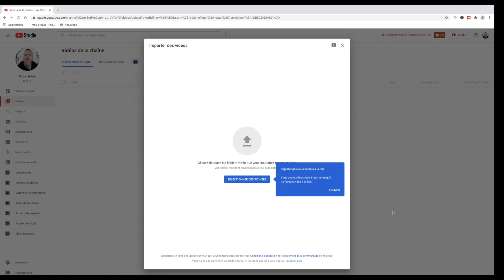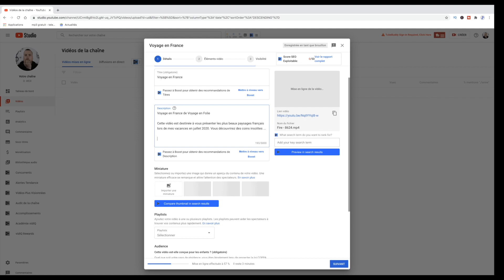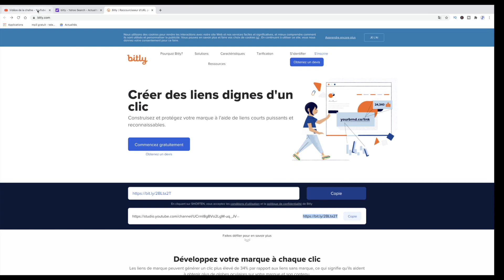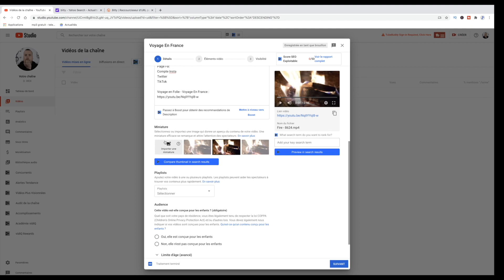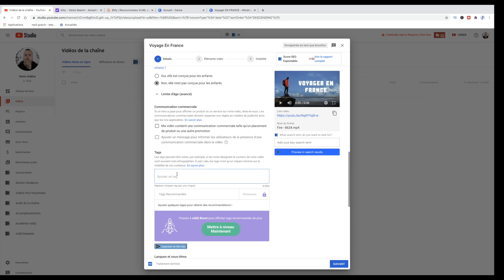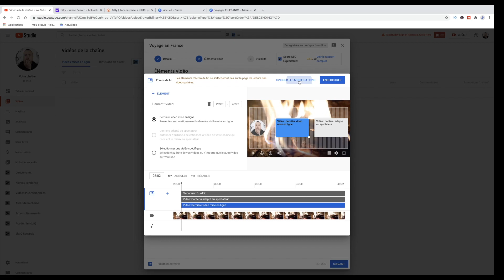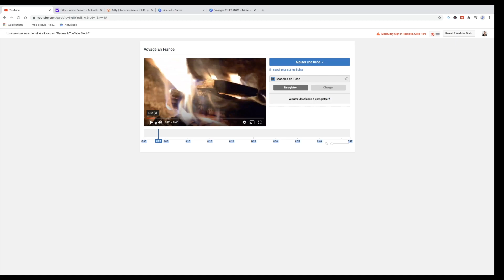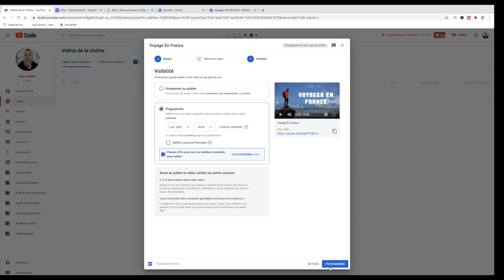Comment UPLOADER une VIDEO sur YouTube ?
🎁 ►► OFFERT (⚠ spécialement pour vous !) : Le guide pour apprendre à comment écrire une chanson?

Comment uploader une vidéo sur YouTube ? : un tutoriel par D.WEX

Salut à vous les amateurs de bonnes musiques. Voici un nouveau tutoriel permettant de vous enseigner comment uploader une vidéo sur YouTube en quelques clics seulement.

Merci de liker et de partager cette vidéo si elle vous a plu et si elle vous a inspirée. N'hésitez à me laisser des commentaires et j'y répondrai avec grand plaisir.

Posez-moi également des questions sur des sujets que vous voudriez voir aborder dans mes tutoriels.

A bientôt...